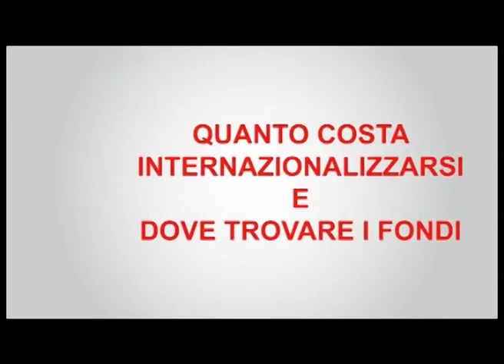Internazionalizzazione: costi e reperimento fondi.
In questo video ti diamo una panoramica dei possibili costi che puoi sostenere nel tuo percorso di internazionalizzazione e come poter reperire i finanziamenti che potrai utilizzare.
Video realizzato dal BIC Sardegna S.p.A per il portale Regionale per conto dell'Assessorato dell'Industria nel progetto: "PO FESR 2007-13: Asse VI competitività. Linea di attività 6.2.3.b"